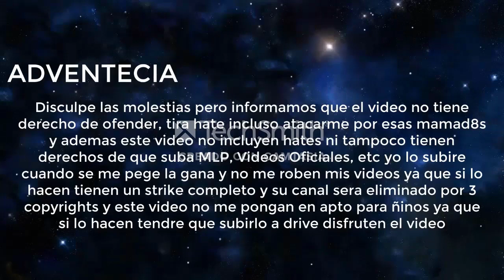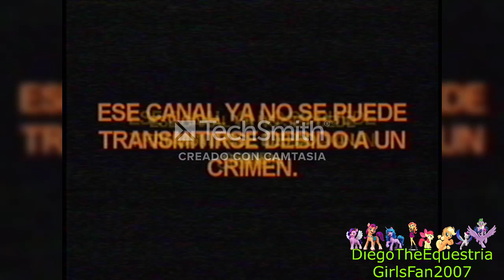[FALSO] Pantalla antipiratería de Discovery Kids (Latinoamérica, 1997-2002, remake)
Ahora esto es lo que esperabas

Inspirado por Soy Luciano Y jisusgames YT

En 2000, un niño de 2 años (ahora tiene 23) quiere tener a Discovery Kids, entonces sus papás hizo una señal pirateada del canal, el cual obviamente resulto en una pantalla antipiratería.

Los videos que subi estaran en la coleccion de videos de sin efecto VHS Y Los videos sin mi marca de agua